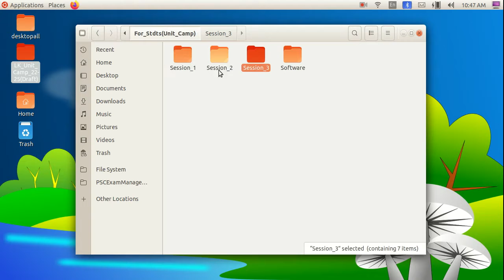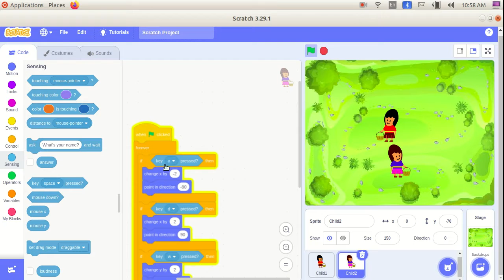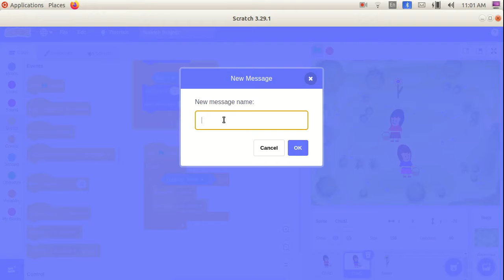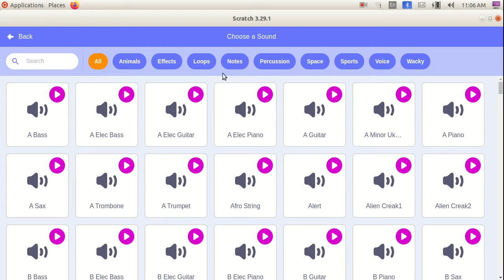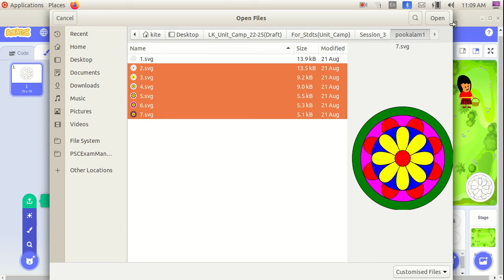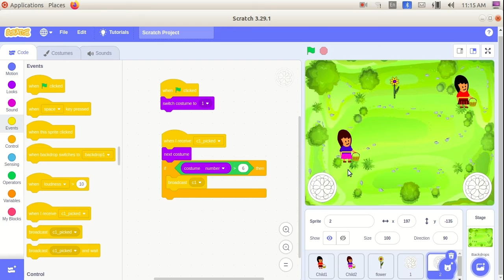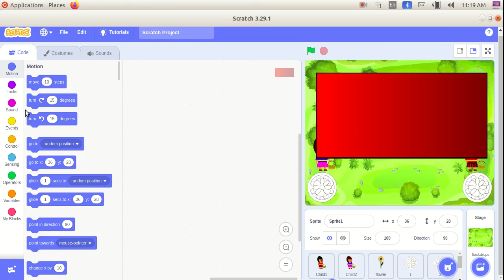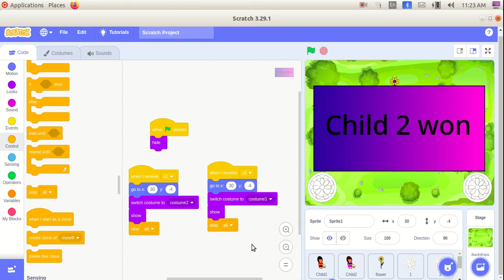Scratch 3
LITTLE KITES CAMP ONAPOOKKALAM
SRATCH 3